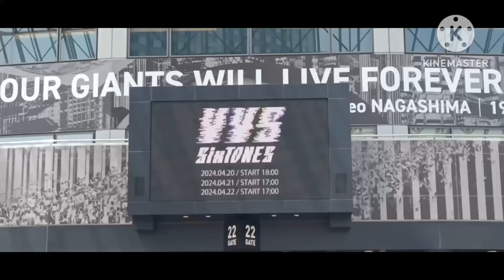「SixTONES LIVE TOUR 2024「VVS」」東京ドーム4月20日13時頃